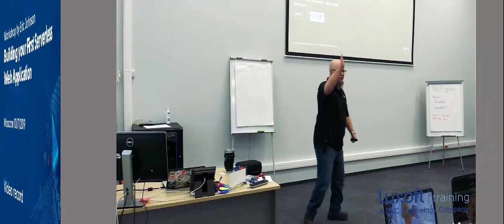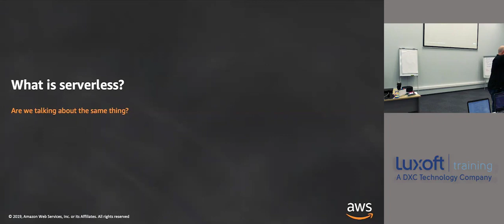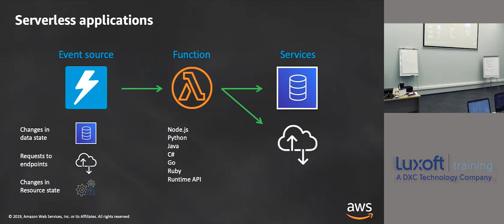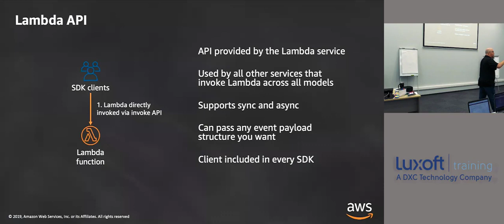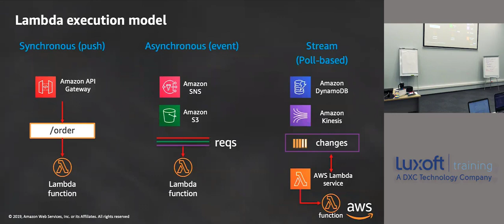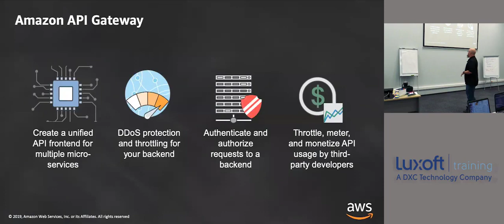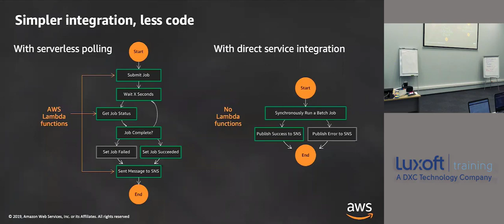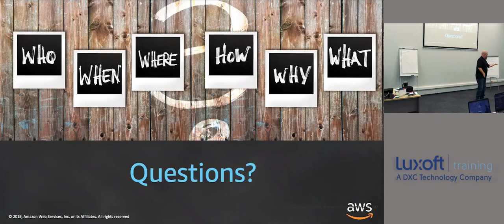How to build a serverless application using Amazon technologies - Part 1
During this workshop we covered subjects such as monitoring, logging and troubleshooting serverless applications. Eric talked about hosting static web sites, user management and authentication as well as building serverless RESTful APIs and GraphQL interfaces to access data and services APIs.

We discussed the state-of-the-art technologies and available capabilities of Amazon service and got a chance to experiment with code and build a single page web application with a serverless backend.

💡 If you’re interested in starting a career in the IT&C industry or just looking to upgrade and improve your skills check out our training catalogue

💻 We also offer online courses so you can take part from anywhere in the world